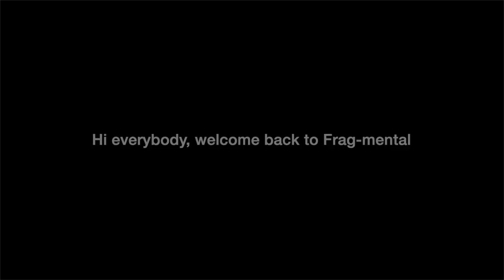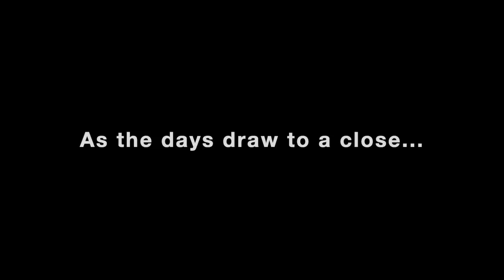Esxence 2019 VLOG!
Esxence is the biggest fragrance exhibition in the world. I spent five days in Milan meeting brands like House of Sillage, Atelier des Ors, Amouroud, MDCI Parfums, Fragrance de Bois, Renier Perfumes, The House of Oud and many more niche perfume brands. Here's how it all went down for me.

All contributions will be used to grow Frag-mental by investing in new fragrances to review and upgrades to camera and editing equipment. No Ferrari's 😉